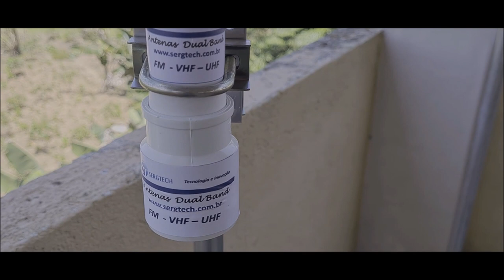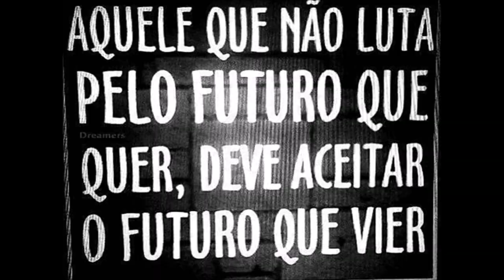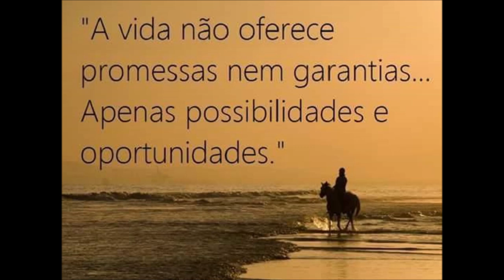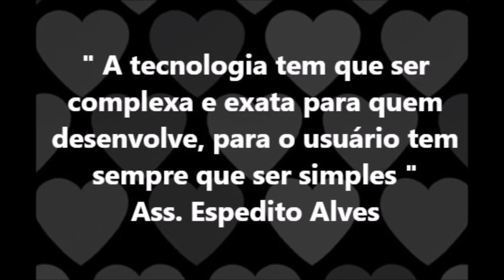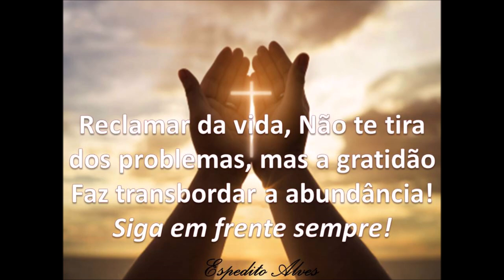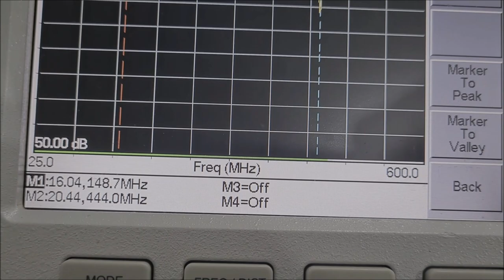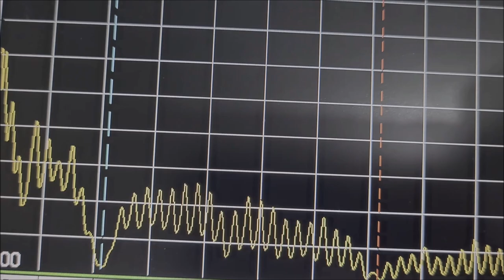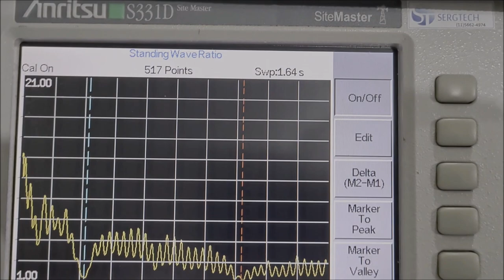NOVA ANTENA DIPOLO DUAL BAND VHF UHF FALE LONGE COM SEU RÁDIO ICON YAESU BAOFENG MARÍTIMO MOTOROLA